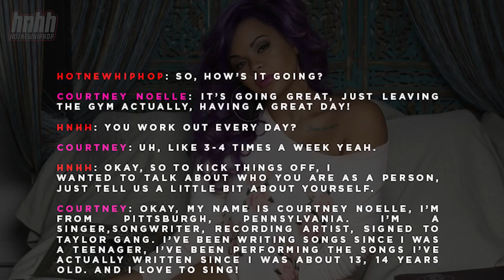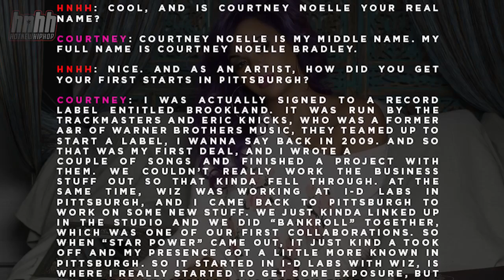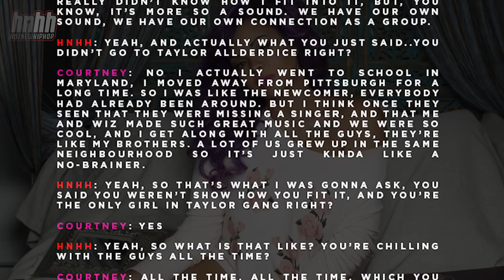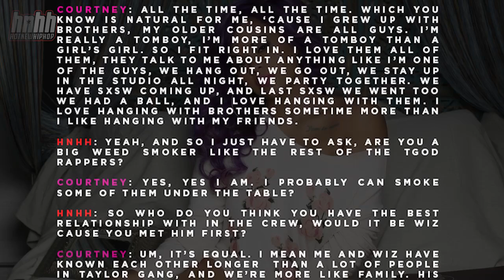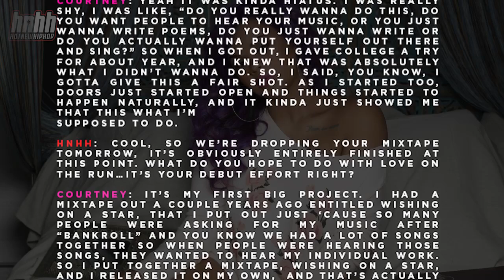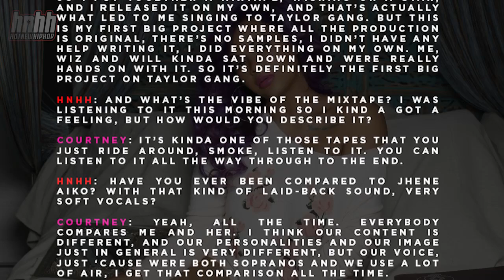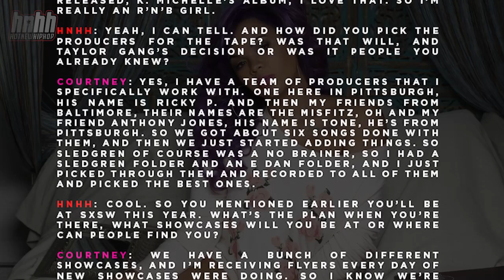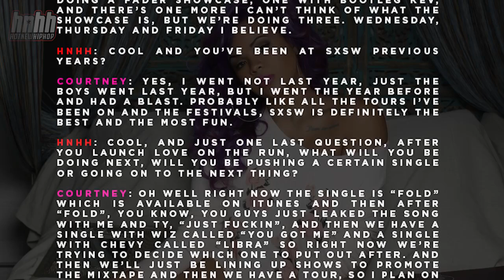Courtney Noelle Talks "Love On The Run" & Her Taylor Gang Family [Exclusive Interview]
Taylor Gang's very talented Courtney Noelle drops her latest project on HotNewHipHop and takes a minute to talk to us about "Love On The Run". She also speaks on how she linked up with Wiz Khalifa, the Jhene Aiko comparison and how she gets along with her Taylor Gang family. Her latest projects is filled of features from Wiz, Ty$, Juicy J and More.